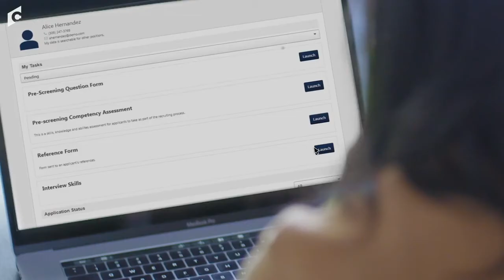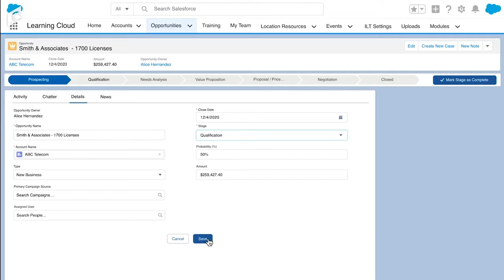Learning in the Flow of Work - Español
Con las herramientas y las formaciones adecuadas, puede convertir a sus candidatos en sus mejores promotores. No pierda al candidato perfecto, manténgalos comprometidos y preparados con nuestra biblioteca de contenidos de aprendizaje de primer nivel. Cornerstone ayuda a asegurar que sus candidatos estén listos para desarrollarse poniendo la formación en el centro.